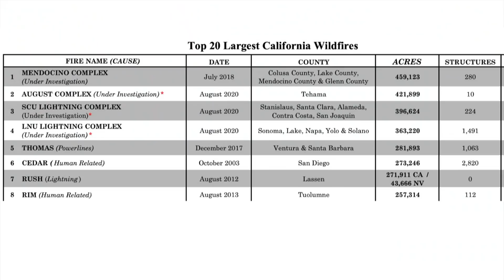California wildfires: This is how mind-bogglingly huge they are - BBC News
Oregon and other states across the US Pacific North-west are currently battling record-breaking wildfires.

Three deaths in Oregon have been blamed on the wildfires, with another in neighbouring Washington state, where blazes are also burning.

In California, three people died in a wildfire that has forced thousands from their homes, authorities say.

Fires are raging in nine other western states, according to the National Fire Information Center.